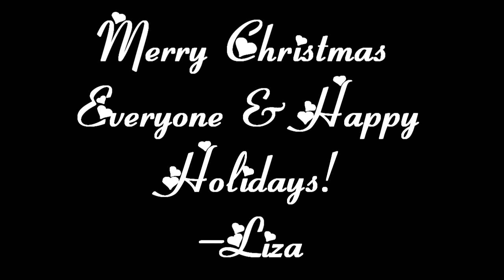VLOG 2 1218 2512